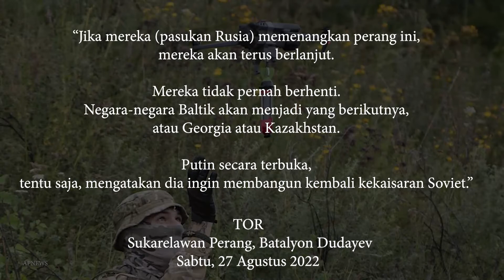Batalyon Dzhokhar Dudayev: Putin Ingin Bangun Kembali Uni Soviet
Pasukan ini adalah mereka yang setia kepada Dzhokhar Dudayev, mendiang pemimpin Chechnya yang memimpin upaya republik untuk kemerdekaan dari Rusia.

Mereka membentuk "Batalyon Dudayev" dan merupakan musuh bebuyutan pasukan Chechnya yang mendukung Presiden Rusia Vladimir Putin,
dan bergabung dengan Rusia dalam pengepungan selama berbulan-bulan di pelabuhan utama Ukraina di Mariupol dan titik nyala lainnya di Ukraina timur dan selatan.